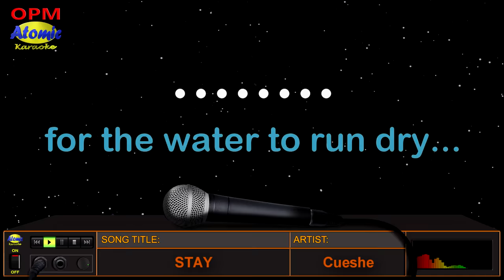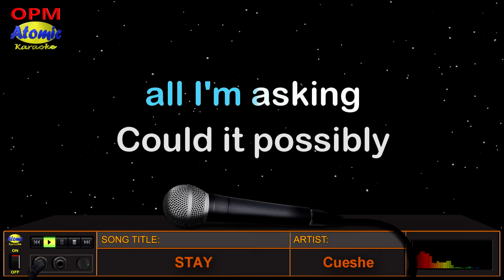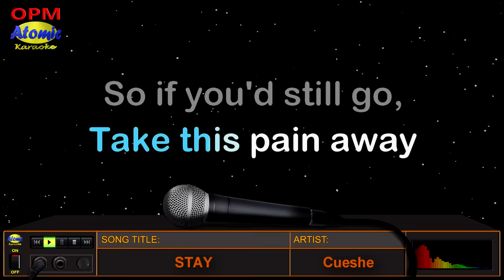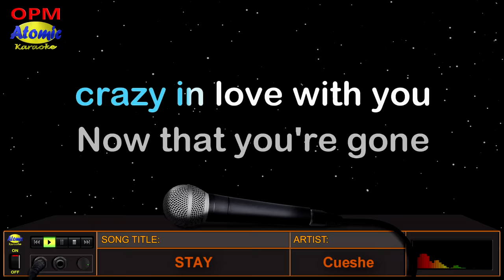STAY - Cueshe (HD Karaoke)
Mula sa 2005 album na "Half Empty, Half Full" ng bandang "Cueshe", ito ang kanilang awiting pinamagatang "STAY", na isa sa mga sumikat na awitin ng banda.  Sila rin ang nagpasikat ng "Ulan", "Back To Me", at marami pang iba.

_______________DETAILS:__________________
Music artist: Cueshe
Video created by: Atomic Karaoke
Layout and Design created by: Atomic Karaoke